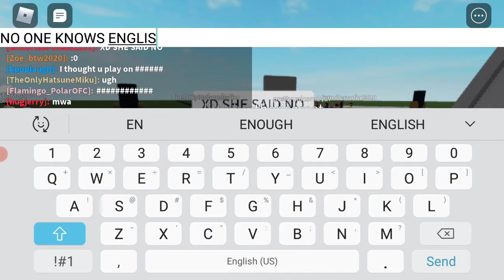Seeing if people know English XD (so a person came over and said sock when i was not recording XD)